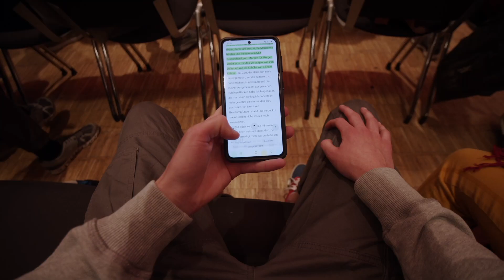Das war SPRING 2022 - Der Abschlussfilm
Das jährliche SPRING Festival fand vom 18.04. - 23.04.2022 in Willingen statt.